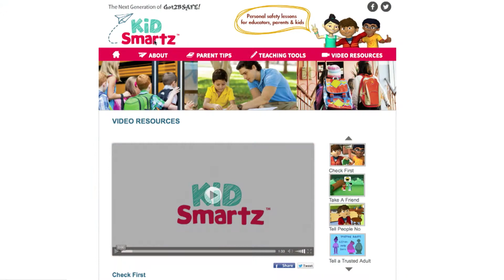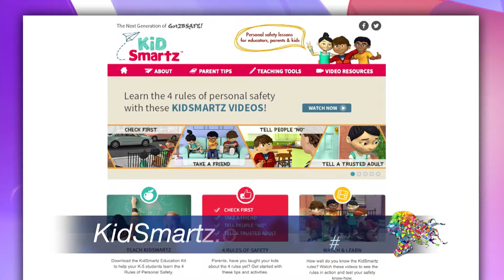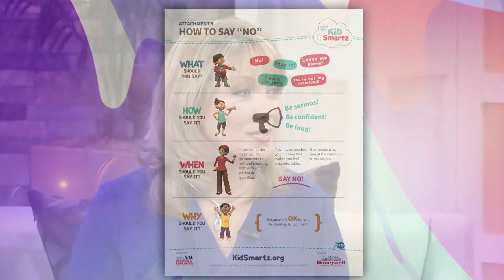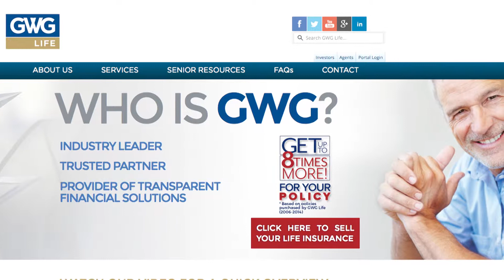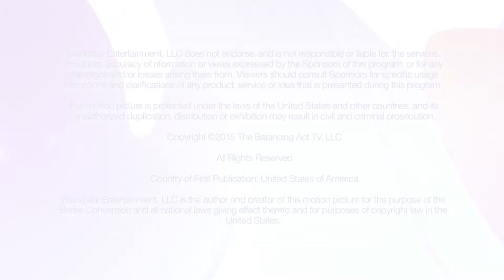Be the Change Series Helps Keep Children Safer; Build Wealth through Life Insurance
Be the Change series features initiative to empower people to help prevent abduction & keep children safer; learn how to maximize the value of life insurance policy.

BA2889